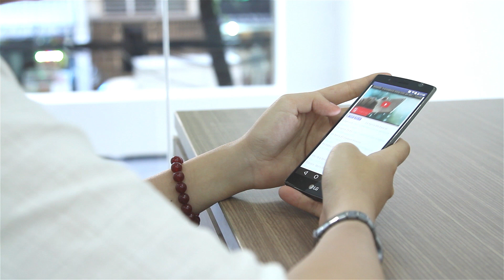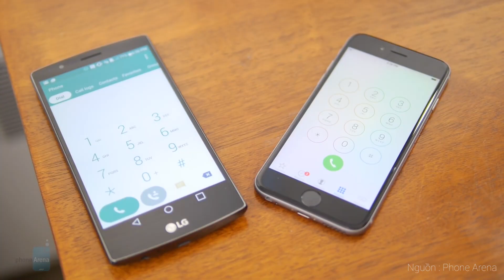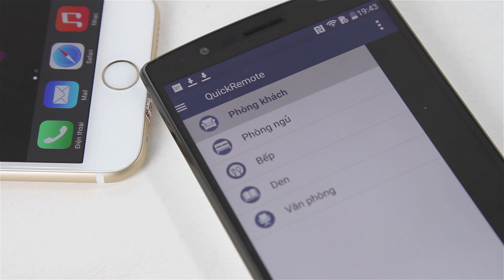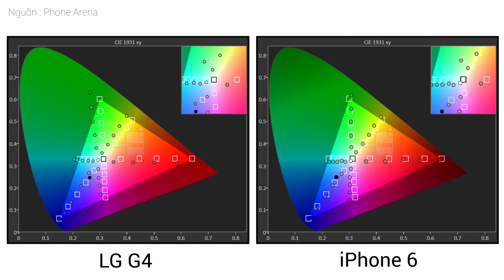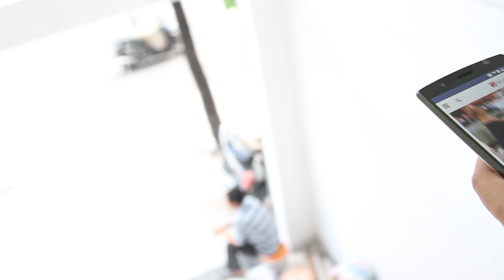Schannel - Đại chiến iPhone 6 vs LG G4 Phần I: So sánh chi tiết thiết kế và màn hình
- So sánh camera giấu mặt LG G4 vs iPhone 6 Plus : 16 Mpx vs 8 Mpx ai sẽ hơn ?

- Nên mua Iphone 6 hay LG G4
- Nên chọn Iphone 6 hay LG G4
- So sánh Iphone 6 và LG G4
- Iphone 6 vs LG G4
- So sánh cấu hình Iphone 6 vs LG G4
- So sánh hiệu năng Iphone 6 vs LG G4
- So sánh camera Iphone 6 vs LG G4
- Chọn mua Iphone 6 hay LG G4
- So sánh màn hình Iphone 6 vs LG G4
- Tư vấn mua LG G4
- Có nên mua  LG G4
- Mua  LG G4
- Giá  LG G4chính hãng
- Giá  LG G4xách tay
- Mua  LG G4ở đâu uy tín, giá rẻ
- Gíá bán  LG G4
- Những điểm mới  LG G4
-  LG G4có gì mới
- Đánh giá LG G4
- giá  LG G4G  bao nhiêu tiền
-  LG G4
-  LG G4giảm giá
- Những tính năng mới  LG G4
- Video đánh giá màn hình LG G4
- Video đánh giá camera  LG G4
- Video đánh giá thời lượng pin LG G4
- Video đánh giá hiệu năng LG G4
- Video đánh giá  LG G4xách tay
- Video đánh giá  LG G4chính hãng

- Battery test  LG G4
- Performance test  LG G4
- Camera test  LG G4
- Unbox LG G4
- Review LG G4
- What new on LG G4
- Shoud i buy LG G4
- Where to buy  LG G4
- Tư vấn mua IPHONE 6
- Có nên mua  IPHONE 6
- Mua  IPHONE 6
- Giá  IPHONE 6chính hãng
- Giá  IPHONE 6xách tay
- Mua  IPHONE 6ở đâu uy tín, giá rẻ
- Gíá bán  IPHONE 6
- Những điểm mới  IPHONE 6
-  IPHONE 6có gì mới
- Đánh giá IPHONE 6
- giá  IPHONE 6G  bao nhiêu tiền
-  IPHONE 6
-  IPHONE 6giảm giá
- Những tính năng mới  IPHONE 6
- Video đánh giá màn hình IPHONE 6
- Video đánh giá camera  IPHONE 6
- Video đánh giá thời lượng pin IPHONE 6
- Video đánh giá hiệu năng IPHONE 6
- Video đánh giá  IPHONE 6xách tay
- Video đánh giá  IPHONE 6chính hãng

- Battery test  IPHONE 6
- Performance test  IPHONE 6
- Camera test  IPHONE 6
- Unbox IPHONE 6
- Review IPHONE 6
- What new on IPHONE 6
- Shoud i buy IPHONE 6
- Where to buy  IPHONE 6